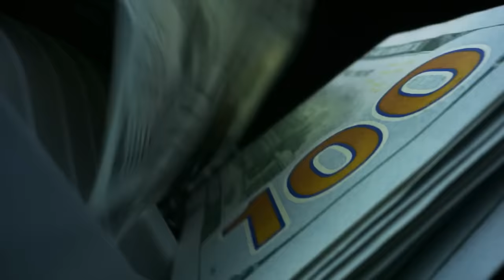Take A Look At The Car Clint Eastwood Drives In Real Life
Luxury cars have become almost synonymous with celebrity lifestyles. When success and fame bring abundance, no vehicle price tag seems outrageous for these stars. They navigate the roads in ridiculously expensive rides, turning their vehicles into extravagant symbols of their wealth. Clint Eastwood, for one, has an exotic car collection that represents luxury, achievements, and even artifacts of his legacy. Which of the Clint Eastwood cars are limited edition? Which other celebrities have astonishing car collections? Join us as we take a look at the car Clint Eastwood and 13 other respected celebrities drive in real life.